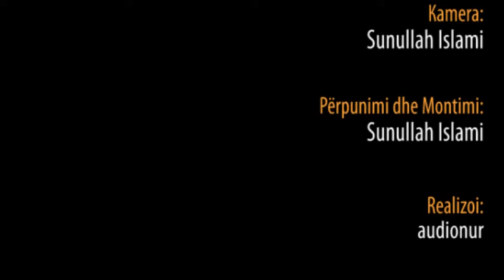Shkoj i Bekuari - Hoxhë Muharem Ismaili - Hutbe